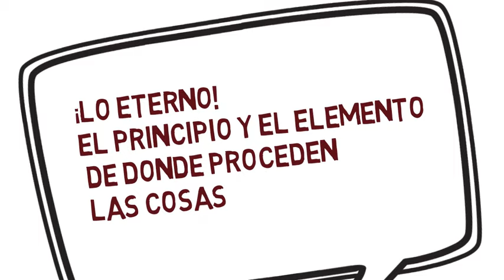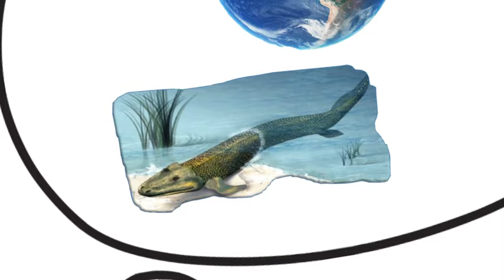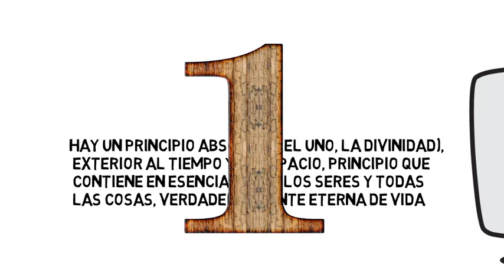EL ORIGEN DE LA FILOSOFÍA Y LOS PRIMEROS FILÓSOFOS, en 6 minutos.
Conozca cómo, dónde y cuándo se originó la filosofía.